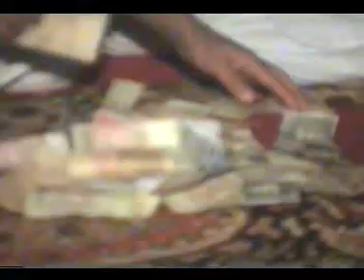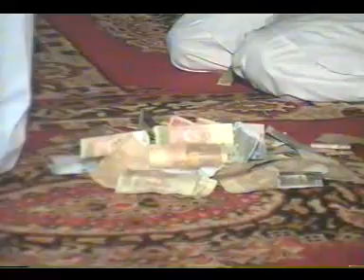Leemo Faqeer Molood Halo Madene halon.3gp